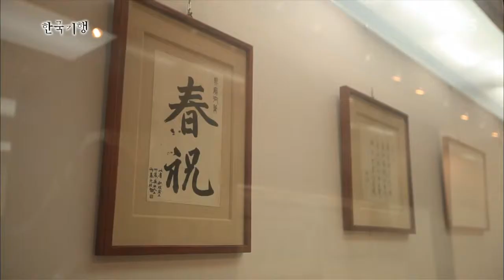한국기행 - Korea travel_제주 5부-추사에게 길을 묻다_#003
제주 5부-추사에게 길을 묻다,